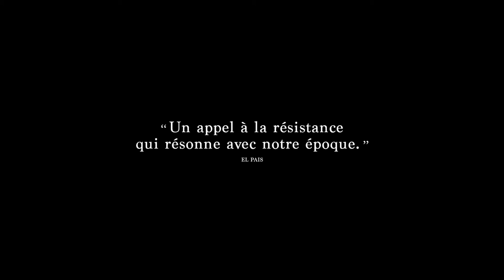Lettre à Franco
Mercredi 01 avril ~ 20h30
Réalisé par Alejandro Amenábar

USA :: 2020 :: 1h59 :: VOST
Avec George MacKay,
Dean-Charles Chapman, Mark Strong